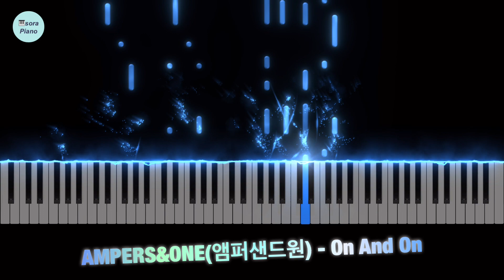AMPERS&One(앰퍼샌드원)- ON And On 피아노커버(1절)/악보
이번 11월15일 데뷔한 7인조 보이그룹 앰퍼샌드원의
'ON And On' 피아노커버입니다~
멜로디 라인이 너무 좋아서 피아노커버 만들어보았아요~